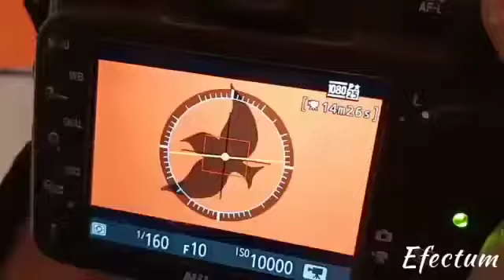WAll Painting...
This is MS sandilia aka wall texture painter. I'm new on this platform. You guys will get diffrent types of
Wall texture, Wall painting, Art, Sketch painting, Canwosh, etc.

Hope you guys loved it❣